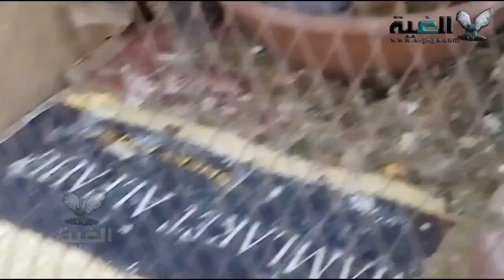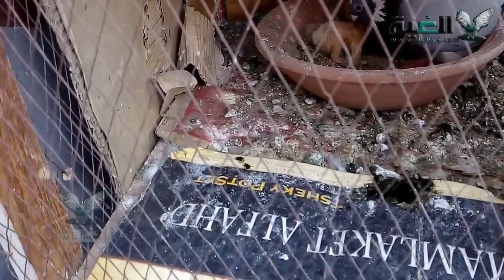متابعة الحمام في السلاكة | الدكر والنتايه بيضربوا بعض وكانوا هيموتوا الزغلول ولحقته في اخر لحظة